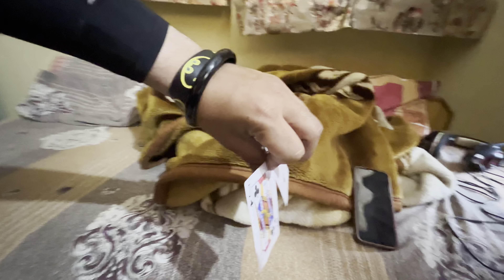YAMAHA MT 15 DUALCHANNEL ABS 2023 😱😱😱